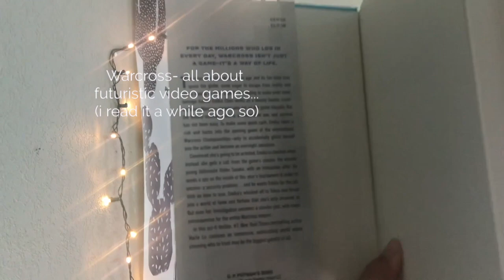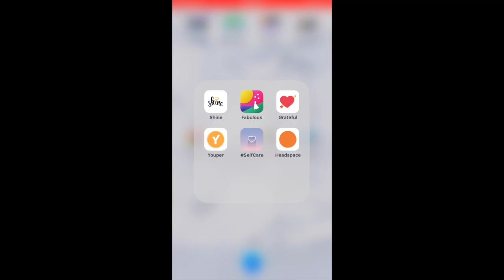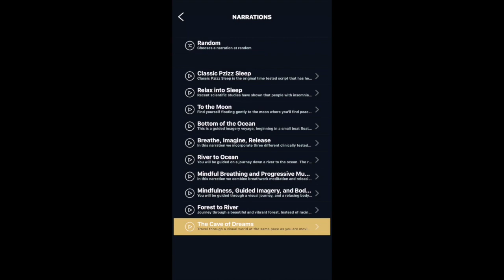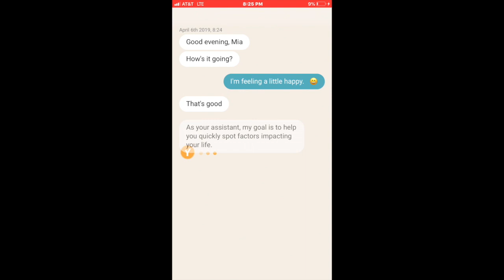Get your life together! ❤️ | Aesthetic Vlogs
Hello everyone! I’m sorry I haven’t been posting YET again! I hope I have satisfied you all with this four minute long video! Since I’m on break now, I will probably post again. Share this with a friend who you’d think would like this. Stay safe!

     Check out b e l l a ! She is my best friend forever! I get some inspiration from her and she also does from me. Our channels are both alike and unique.

What I use to record: IPhone 7 plus
What I use to edit: IMovie both mobile and on Mac.